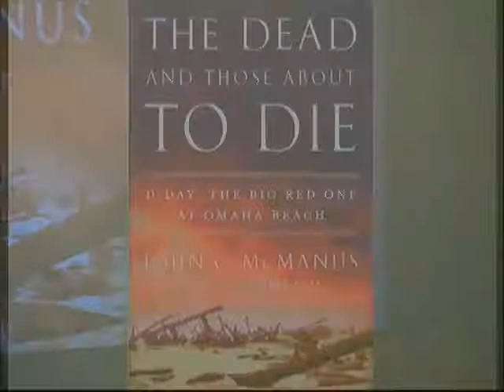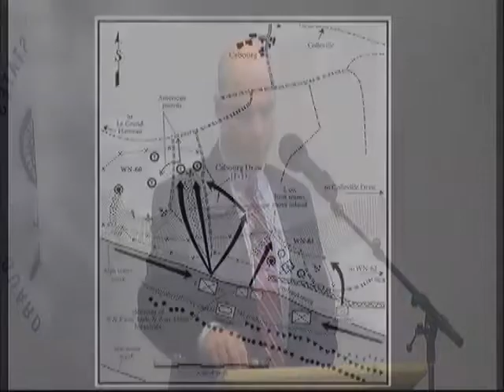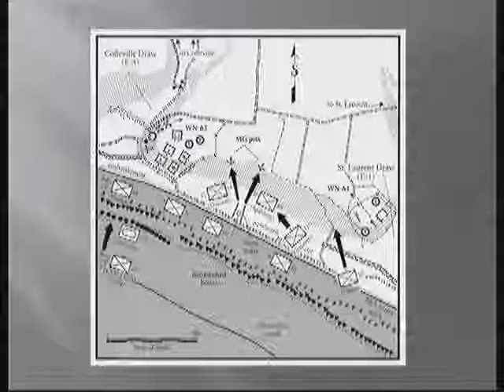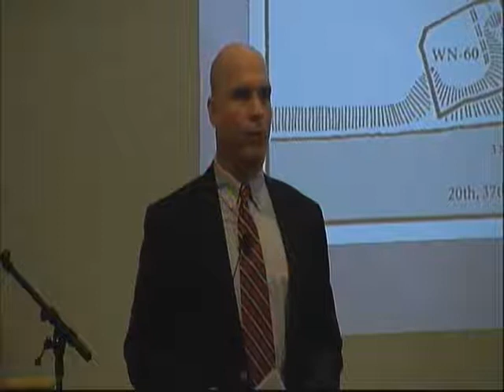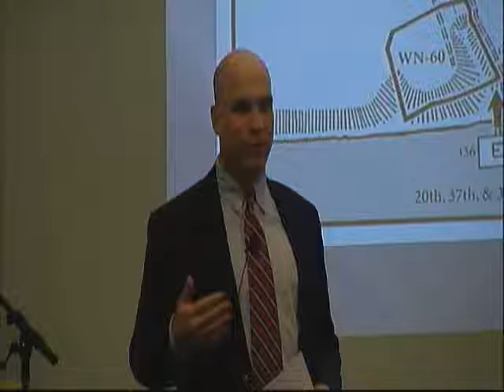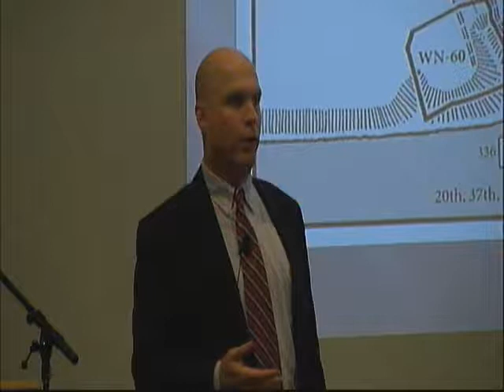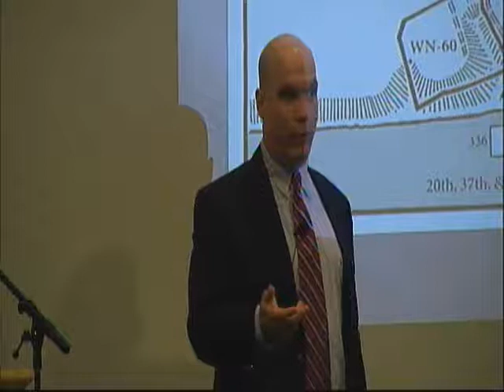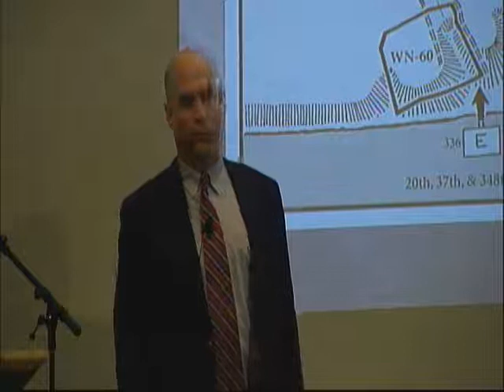THE DEAD AND THOSE ABOUT TO DIE